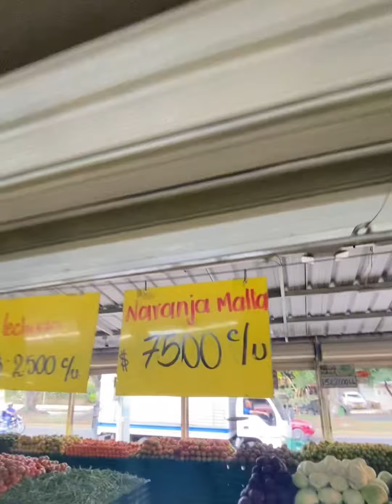Un día con mi pareja a mis 19 años 🫠❤️🤗